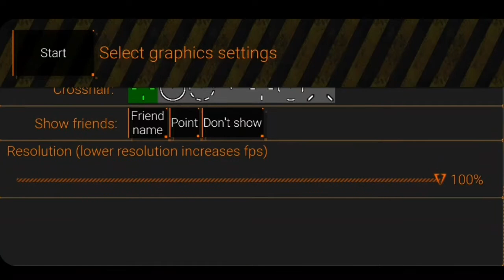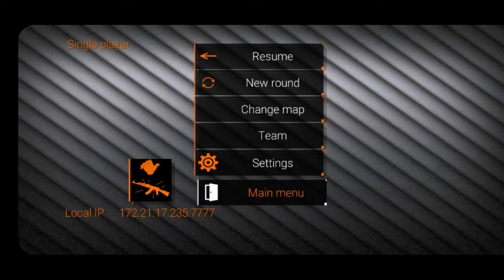KITA REVIEW GAME LAGI!!! | SPECIAL FORCE GROUP 2